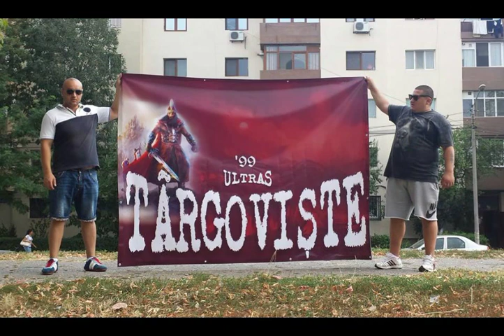Brigada "Ultras Targoviste"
Brigada din galeria Rapid Bucuresti, peluza Nord!